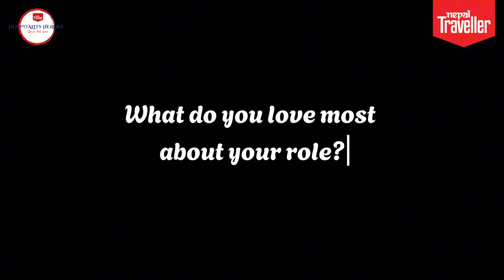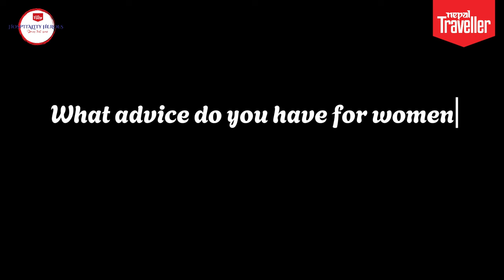Hospitality Heroes - Featuring Pooja Ghosh, Director of Rooms at Hyatt Regency Kathmandu.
Hospitality Heroes Featuring Pooja Ghosh, Director of Rooms at Hyatt Regency Kathmandu, Hosted by Nepal Traveller.
Camerman- Krijal Thapa